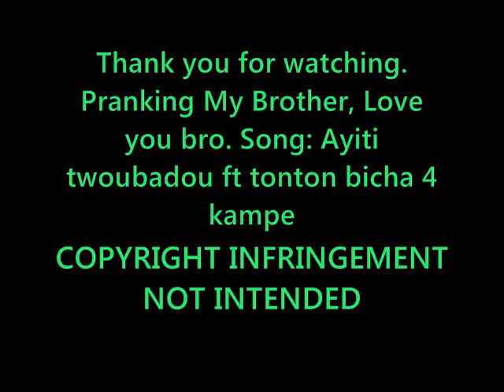MEN ATIS LA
Pranking my brother. LMAO HE GOT CAUGHT DANCING ON WEBCAM! ---Copy Right Infringement Not Intended.